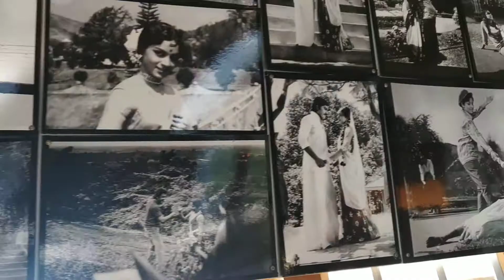Malampuzha Dam - photo house 🏠